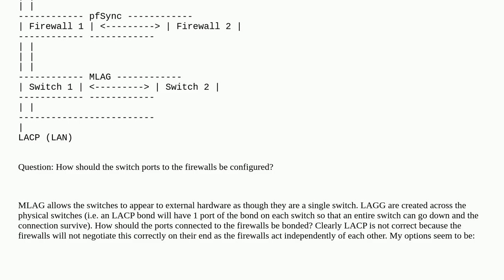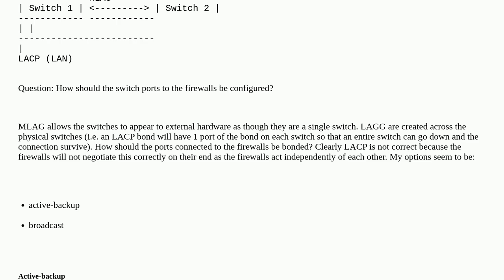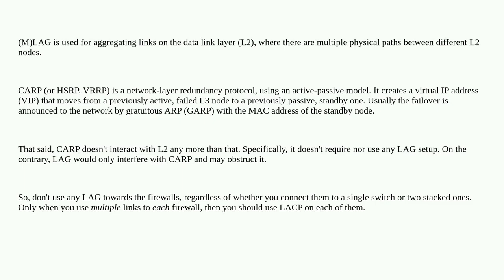Which LAGG type should be used for MLAG switches to CARP firewalls?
A special thanks goes out to the community

  mikrotik pfsense carp networking opnsense